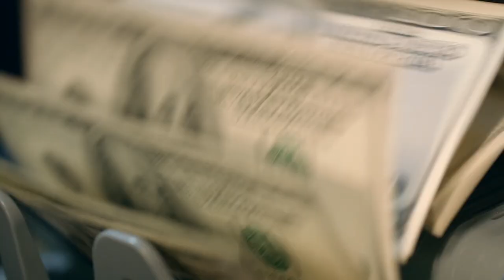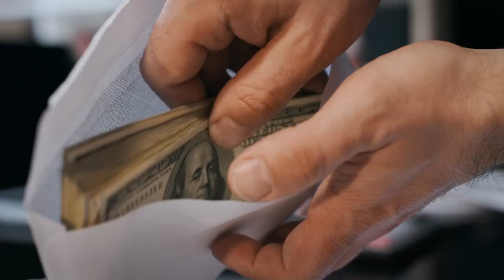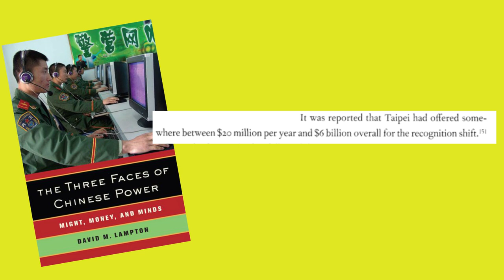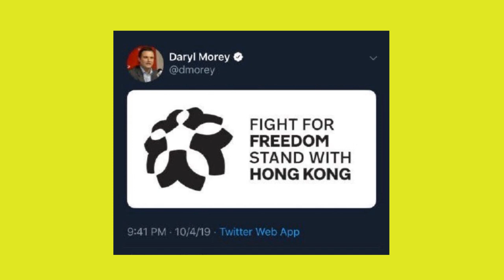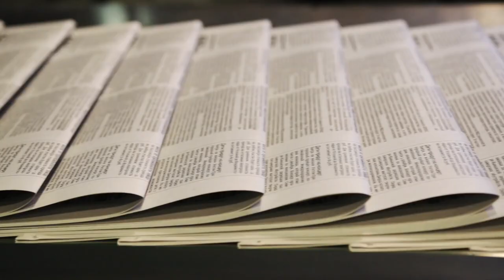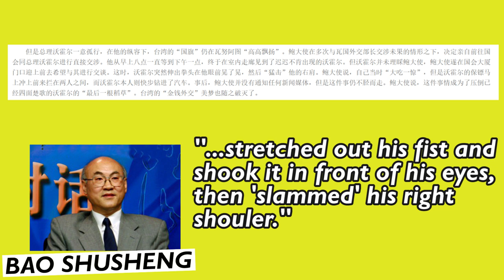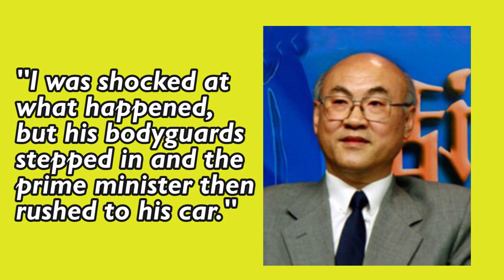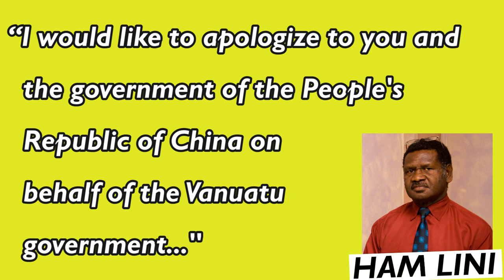When Vanuatu punched China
During a diplomatic spat over the One China policy in 2004, the Prime Minister of Vanuatu PUNCHED the Chinese Ambassador! A lot led up to that punch. This is a story of secret meetings, greed, corruption, the fall of a government, and multiple government ministers landing in jail.

Vanuatu PM punches Chinese ambassador 00:00
China vs Taiwan checkbook diplomacy  01:14
Serge Vohor switches recognition to Taiwan 05:07
Bao Shusheng protests the flag of Taiwan 06:31
Serge Vohor punches Bao Shusheng 08:13
Vohor is replaced as PM 11:55
Serge Vohor after the punch 14:18